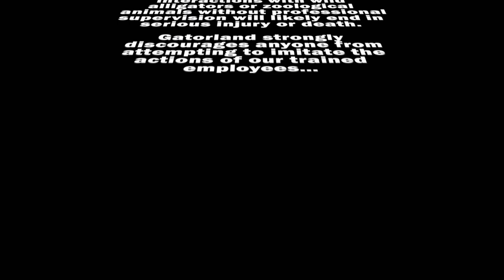Big Alligator Breeding, Bellows & Battles‼️